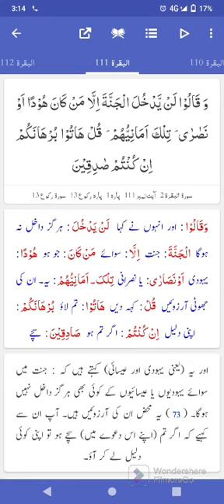Surah Albaqarah 109-112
Surah Albaqarah 109-112 with translation in urdu